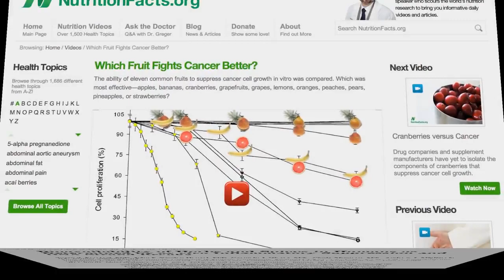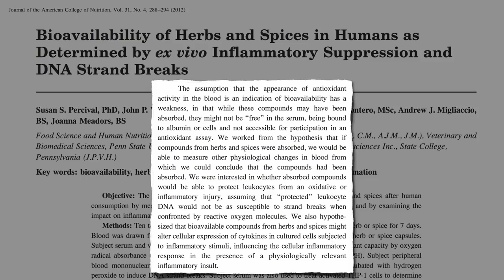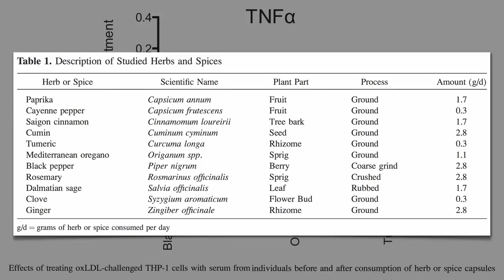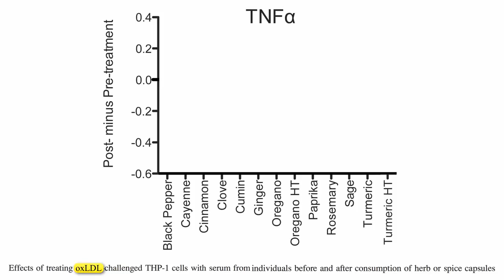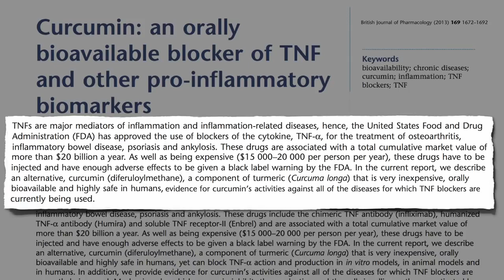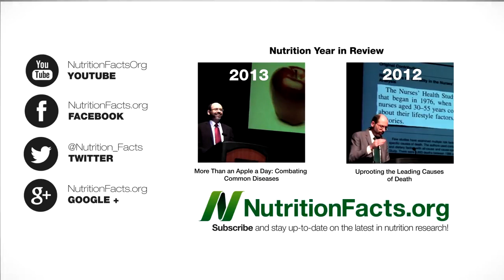SPICES THAT FIGHT INFLAMMATION ( you know inflammation causes even cancer) fight free radicals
Spices that fight Inflammation
Inflammation is the root cause for many diseases right from Cancer
Fight free radicals
inflammation causes acute ailments
Anti oxidants eradicate inflammation and in turn many diseases like cancer.
Spices are store house of anti oxidants
spices fight inflammation